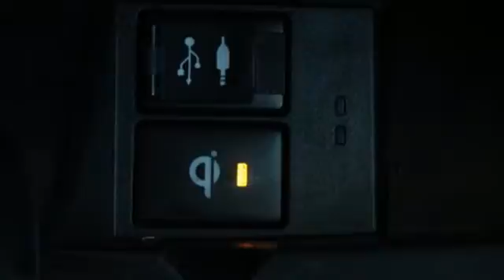Used 2016 Toyota Camry Spring TX, TX GU158930P - SOLD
Year: 2016
Make: Toyota
Model: Camry
Trim: SE w/Special Edition Pkg
Engine: 4 Cyl. 2.5 L
Transmission: Automatic
Mileage: 36523
Stock #: GU158930P
VIN: 4T1BF1FK4GU158930
Delivers 35 Highway MPG and 25 City MPG! This Toyota Camry delivers a Regular Unleaded I-4 2.5 L/152 engine powering this Automatic transmission. Wireless Charger, Window Grid Antenna, Wheels: 7.5J x 18 Alloy -inc: machined face and black paint.*This Toyota Camry Comes Equipped with These Options *Variable Intermittent Wipers, Valet Function, Trunk Rear Cargo Access, Trip Computer, Transmission: 6-Speed Automatic -inc: paddle shifters, Transmission w/Sequential Shift Control w/Steering Wheel Controls, Tire Specific Low Tire Pressure Warning, Tilt & Sliding Sun/Moon Roof, Strut Rear Suspension w/Coil Springs, Strut Front Suspension w/Coil Springs.*Stop By Today *A short visit to Fred Haas Toyota World located at 20400 Interstate 45, Spring, TX 77373 can get you a dependable Camry today!

Address:
20400 Interstate 45 North